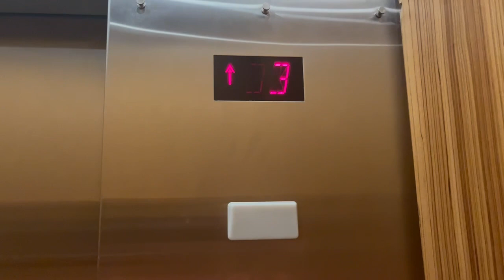Schindler 300A Hydraulic Shuttle Elevator at Hyatt Regency on the Hudson - Jersey City NJ